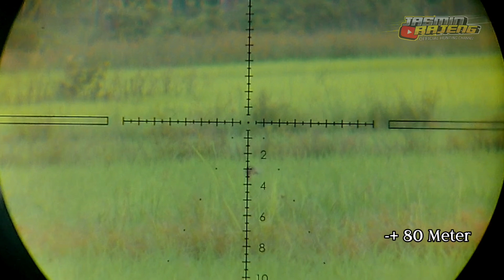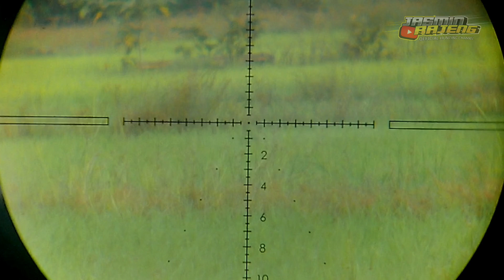BEBEK LEMBAH JUMBO tumbang tak berdaya || Berburu Bebek lembah dan Sintaran padi